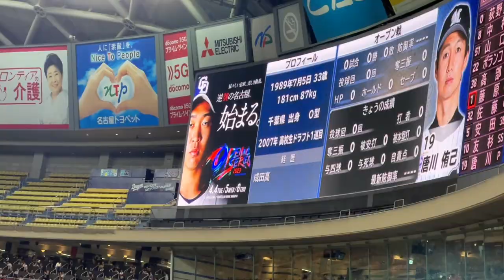【アキーノ】登場曲 まさかの「ウィーアー！」(ワンピース)◯中日ドラゴンズ対千葉ロッテマリーンズ(2023年3月25日 バンテリンドーム名古屋)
190713 オールスターゲーム セリーグ二次会(途中から)

マルティネス 松山晋也
細川成也 鵜飼航丞 大島洋平  アリスティデス・アキーノ
後藤駿太